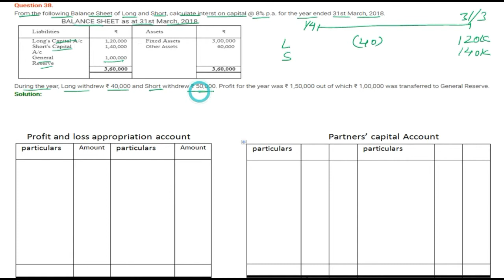|| Fundamental of Partnership || part- 38 || TS Grewal Solutions For CBSE Class 12 Accountancy ||